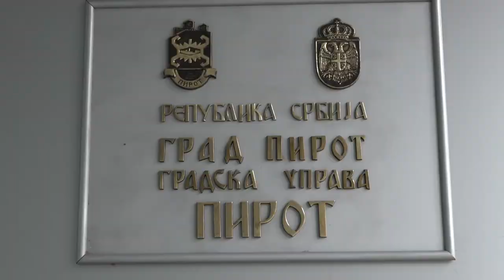NOVI PROTEST STANARA ZGRADE U ULICI BRANKA RADIČEVIĆA